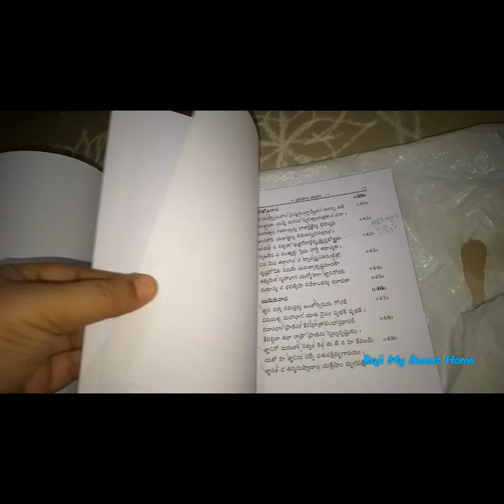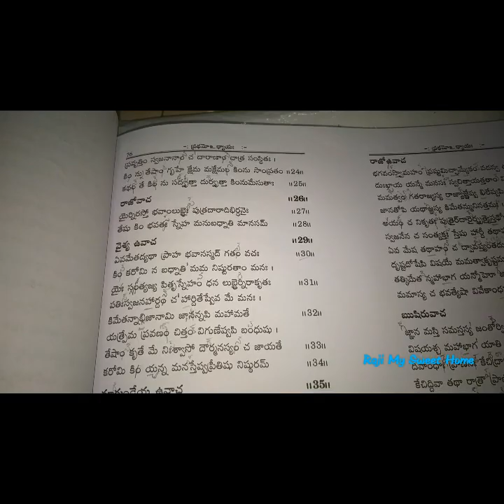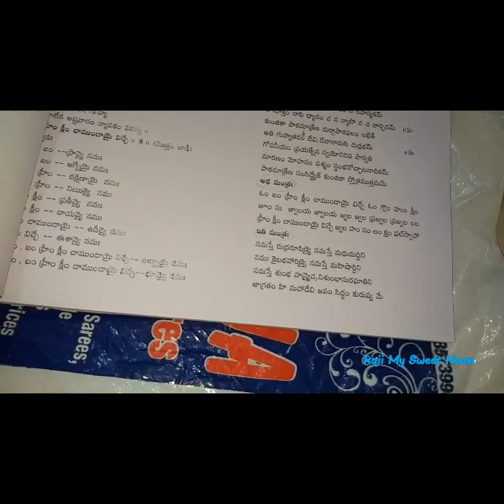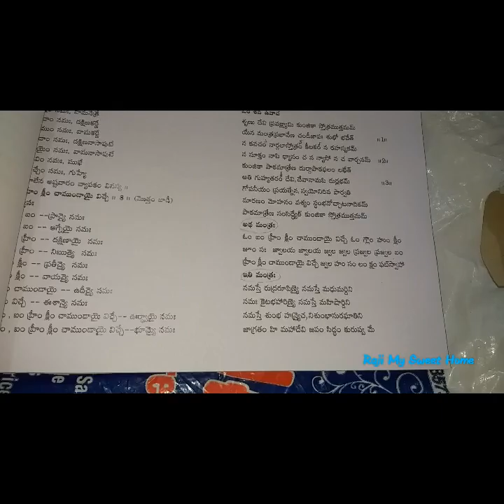మాఘపౌర్ణమి vlog/వెన్నెల పారాయణం/లలిత సహస్రనామ పారాయణ/1st time chala bagundhi/Friday Pooja Routine